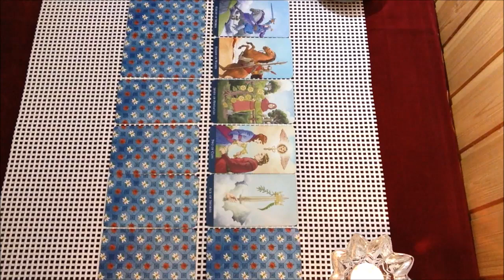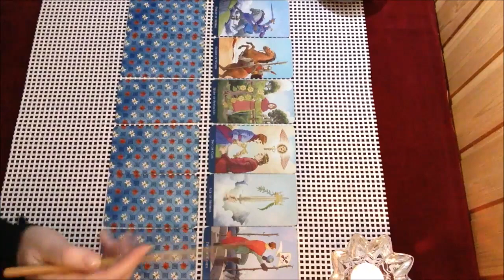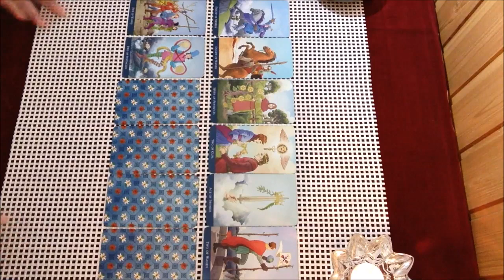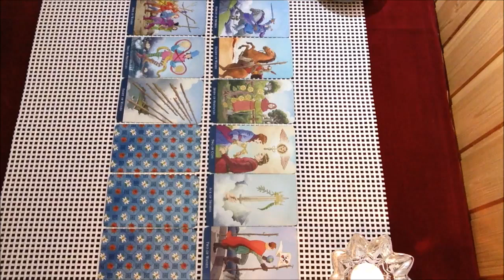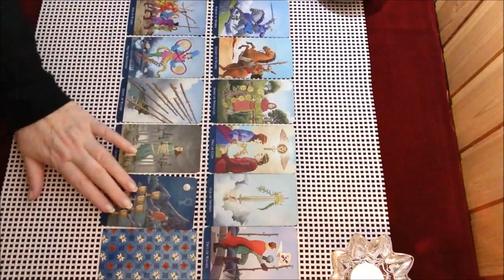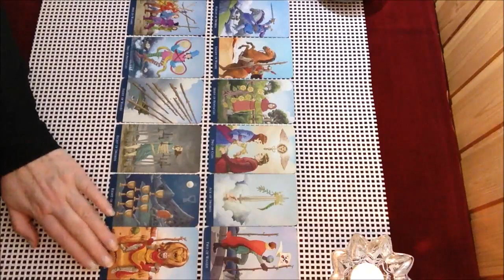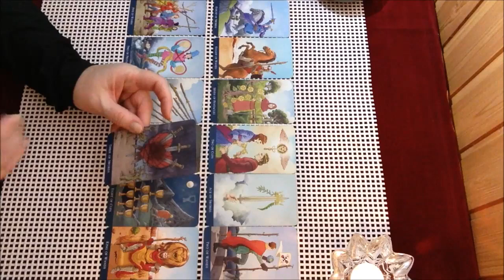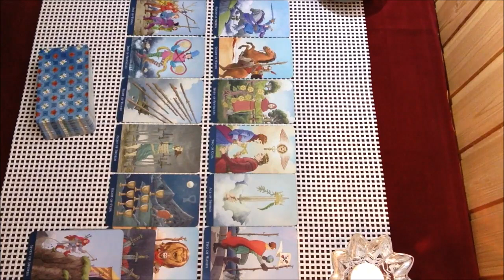Карта Дня🌷19 ЯНВАРЯ 2021 года. Общий таро прогноз.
Ежедневный таро-расклад на карту дня. Хорошего вам дня!!!

карта_дня 19_января все_знаки_Зодиака мир_таро предсказания таро-прогнозы-гороскопы#
Для заказа индивидуального расклада (платного) пишите на